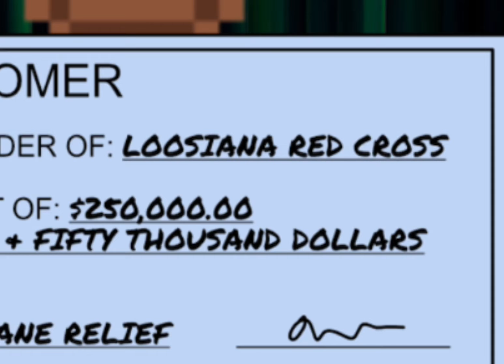Good News: Hurricane Relief! | Retro Bowl | Great Moments In 8-Bit Sports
It’s good to give back to the place where it all began. It’s also good to know how to spell the name of that place.

Great Moments in 8-Bit Sports is a channel that follows the colorful exploits of the New Mexico Sunsets in the Retro Bowl Football League (RBFL)!

Music is Creative Commons Zero from FreePD.org

All sound effects are Creative Commons Zero from Freesound.org

Retro Bowl
Developed by: Simon Read
Art by: Savage @pixelnfl

I do not claim any parts of the game “Retro Bowl” as my own.
I am simply editing screen recordings and elements of it into these weird videos.